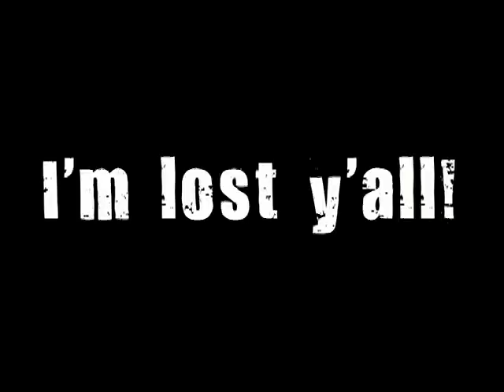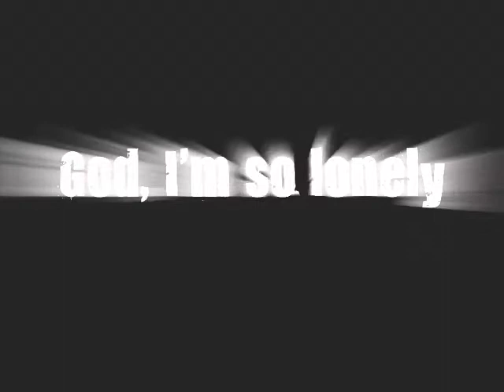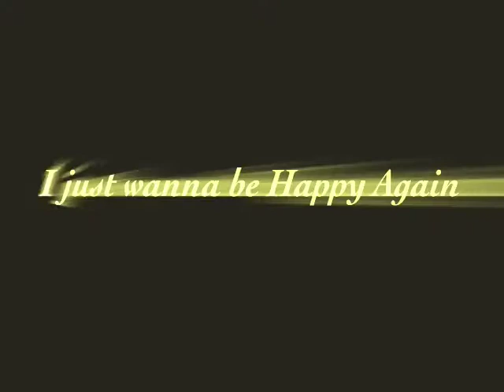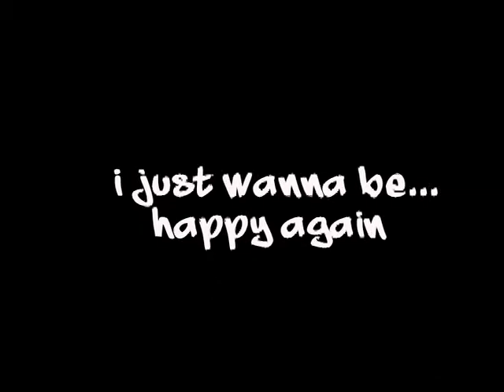Happy Again-Myrtle Beach SC 2010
This video was made possible by the inspirational sounds of Ty Washington who created the song. The video was created by inspiration of the Family and the importance of all they represent. This video is a dedication to my Grandfather, Maurice Fortier, who, all though may not be with us on Earth, his wisdom and caring carries on through us all. He may be gone but never forgotten.
The lyrics for Happy Again were written and performed by Ty Washington and recorded by his beautiful wife Terrica Washington, my fellow classmate at Full sail University, who I know shares the same passions for music as I do.
The back track music was produced by Shadowville production
The mastering and remastering of Happy Again was engineered by me and used with permission by the producers of Happy Again.
God Bless your Families
PEACE